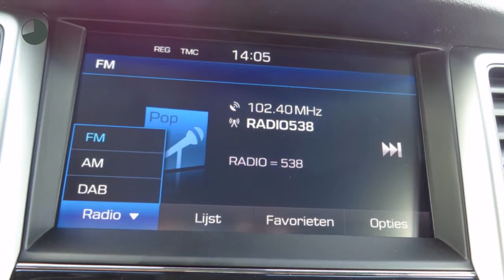Hyundai Tucson 1.6 GDi 132PK COMFORT NAVIGATIE CAMERA CLIMATE HOGE INSTAP